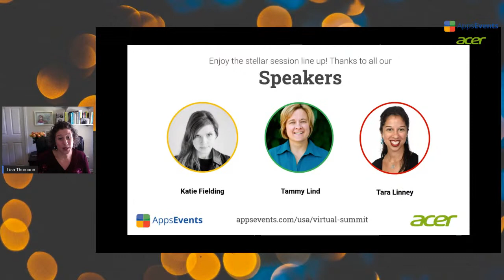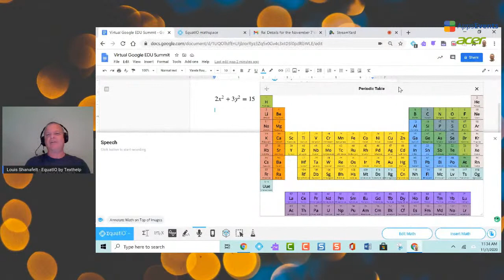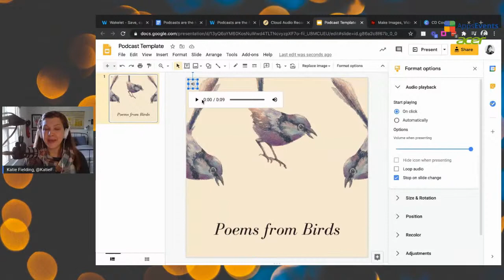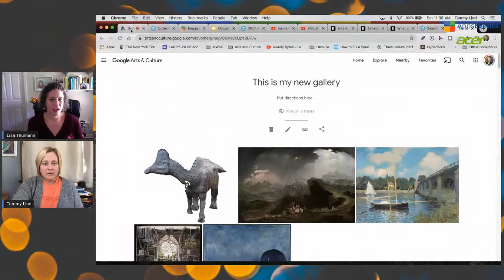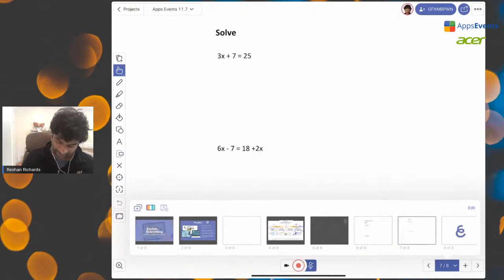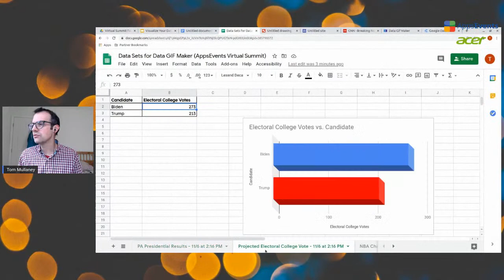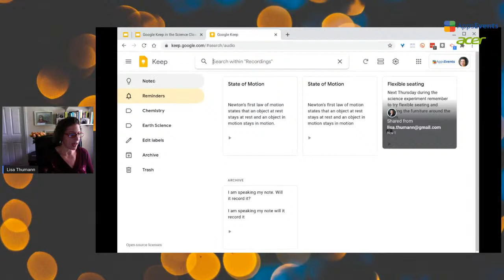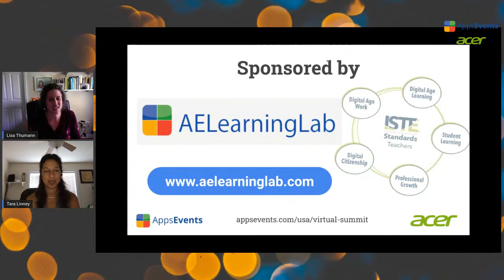Engaging Math and Science Students in the Remote/Hybrid Classroom | Virtual Google EDU Summit Nov 7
Engaging Math and Science Students in the Remote/Hybrid Classroom
A 4-hour FREE mini Virtual Summit
November 7, 2020  |  11:00-3:00 EST

Join from anywhere - even in your pajamas!

The Summit is being streamed straight from YouTube – feel free to add any questions there as we will have an active chat going as well!

--- SESSIONS ---

00:00 - Opening Remote/Hybrid Learning Roundtable - Lisa Thumann

20:55 - Math & STEM Made Digital & Accessible - Louis Shanafelt

54:19 - Podcasts Are the New Essays: Science Edition - Katie Fielding

01:12:12 - Google Arts and Culture in the Blended Science Classroom - Tammy Lind

01:40:21 - Let’s Kick Some Math!: Using Technology to Exponentially Improve The Mathematics Classroom - Jesse Lubinsky

02:03:54 - Collaborative Problem Sets Across Distance - Reshan Richards

02:33:09 - Visualize Your Data with Google Workspace - Tom Mullaney

02:54:10 - Google Keep in the Science Classroom - Lisa Thumann

03:18:48 - Math Jams - Tara Linney